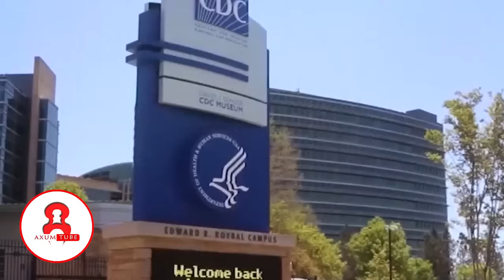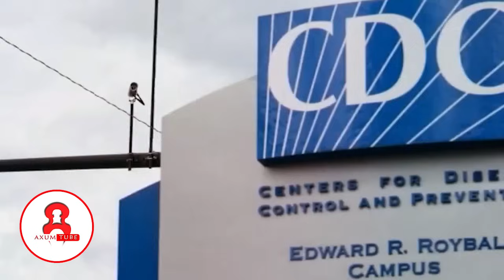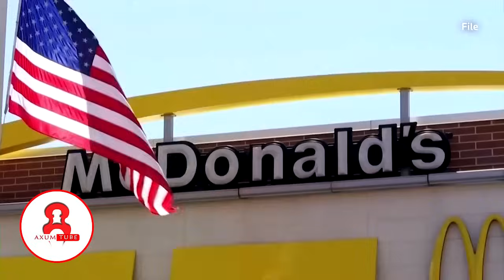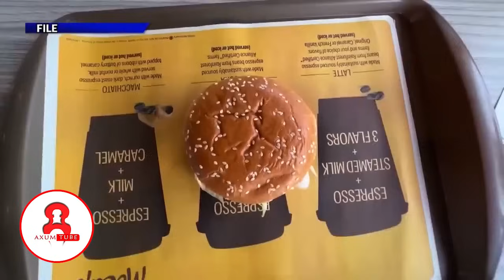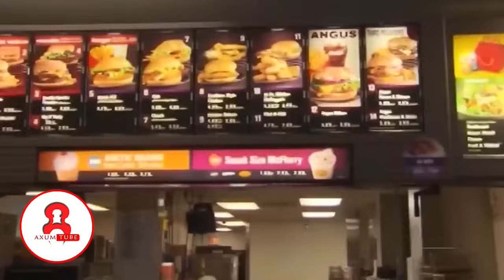💥በአሜሪካ ሰዎች በምግብ እየሞቱ ነው!🛑በፍጥነት ገዳዩን ምግብ አውጥታችሁ ጣሉ!👉አስደንጋጭ መረጃ ወጣ! Ethiopia